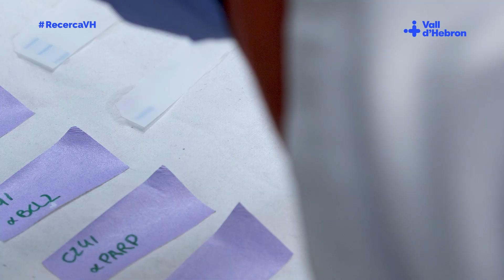Grup de Recerca Translacional en Càncer en la Infància i l’Adolescència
El Grup de Recerca Translacional en Càncer en la Infància i l’Adolescència del Vall d'Hebron Institut de Recerca treballa amb l'objectiu de descobrir noves dianes terapèutiques i desenvolupar nous tractaments personalitzats i dirigits.